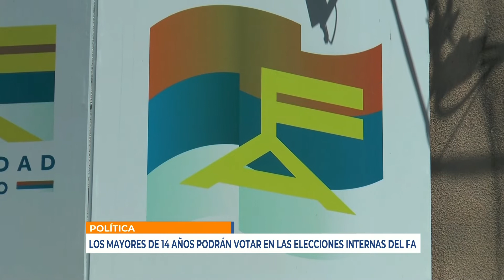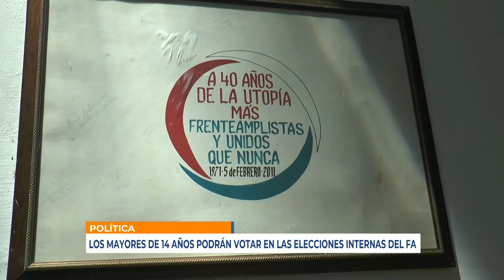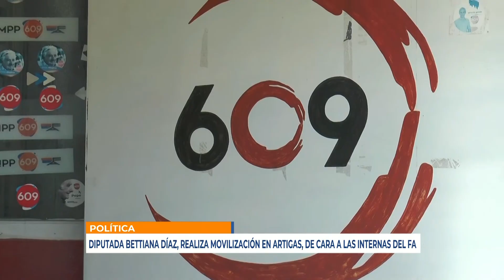Infotres Central - 03/12/2021 - Bloque 02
Vea el bloque 2 de Infotres Central, de este viernes 03 de diciembre